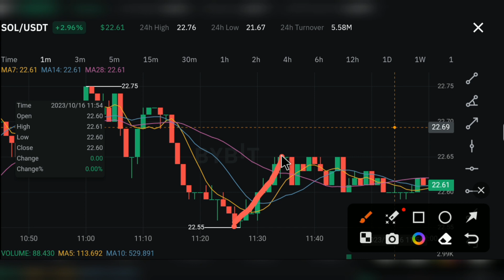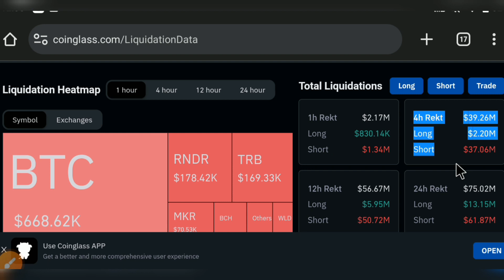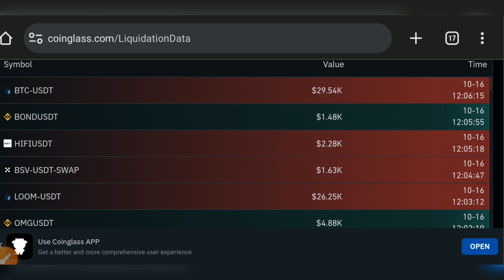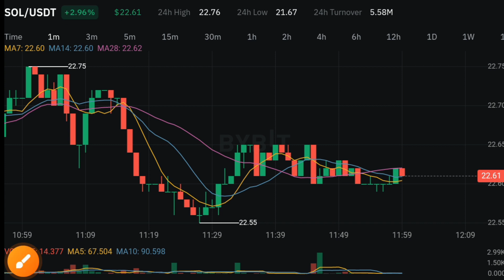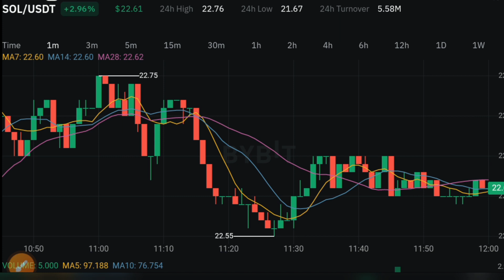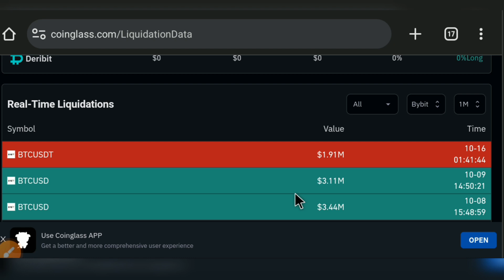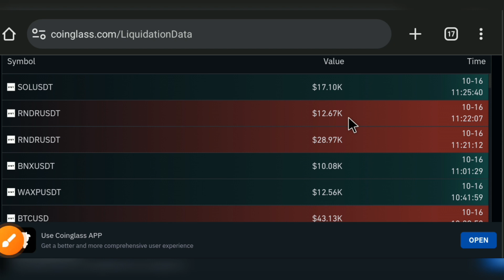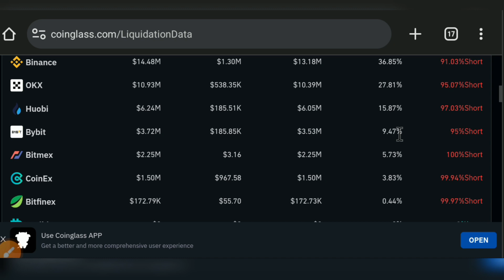Crypto altcoin long short Trading Strategies"Coinglass liquidation heatmap|Buy sell watch liq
Uzair Ali
Uzair Ali Dark Crypto OnlineWorker

Crypto Web 3.0 Trading Strategies and Opportunities"Coinglass liquidation heatmap|Buy sell watch liq

2. **Cryptocurrency Derivatives**
3. **Perpetual Swaps**
4. **Crypto Funding**
5. **Funding Rate Arbitrage**
6. **Funding Rate Strategies**
7. **Positive Funding Rate**
8. **Negative Funding Rate**
9. **Crypto Futures Contracts**
10. **Market Sentiment Indicator**
11. **Cryptocurrency Trading**
12. **Risk Management**
13. **Overnight Positions**
14. **Crypto Margin Trading**
15. **Cryptocurrency Exchanges**
16. **Cryptocurrency Market Trends**
17. **Crypto Trading Strategies**
18. **Arbitrage Opportunities**
19. **Crypto Market Analysis**
20. **Long Position vs. Short

This channel does not provide any financial advice. All the information provided on this channel is for educational and informational purposjes only. This channel does not guarantee you that you can make money online using this method shown in the video, Your degree of achievement in accomplishing the outcomes asserted in the video will require diligent work, aptitudes, learning, and experience. This channel strongly advised you to do your research before investing or joining any such platform.

Address details :-🤳
live:👉Pakistan KPK
city;👉Manshera Dhodial Argoshal